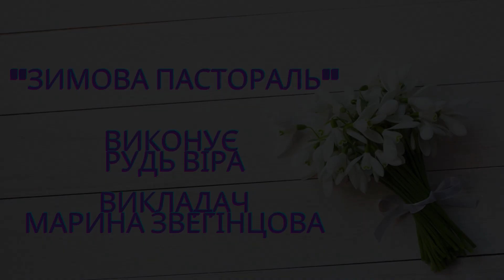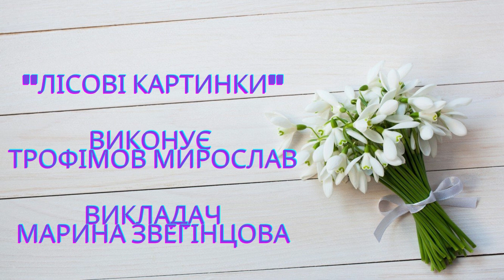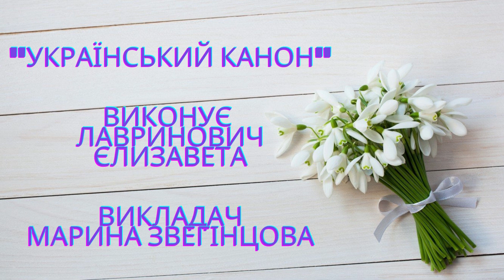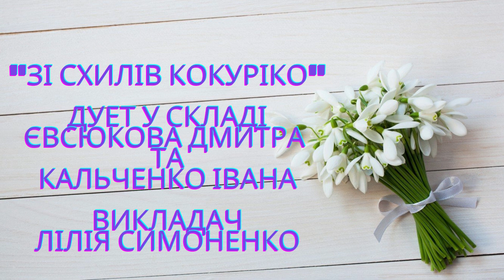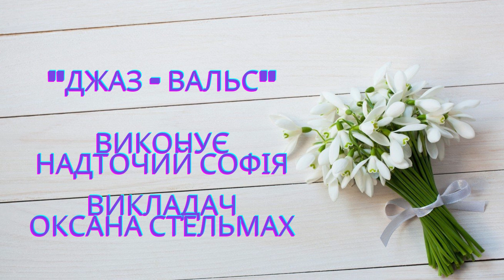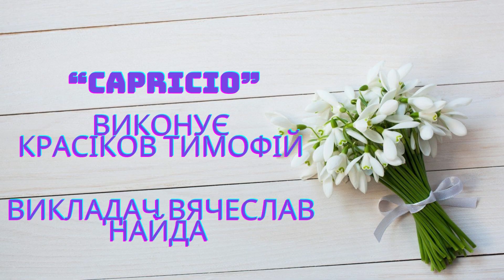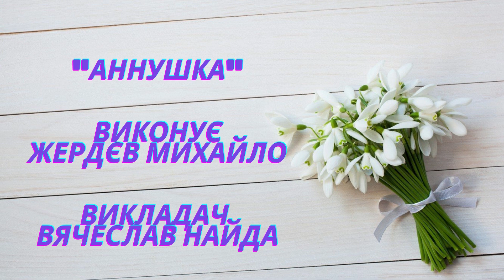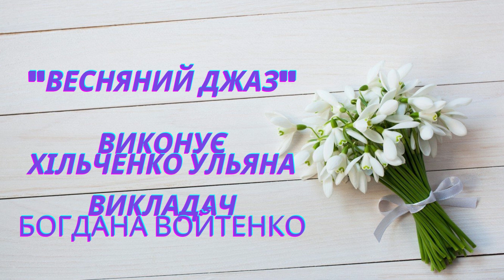Великий весняний концерт